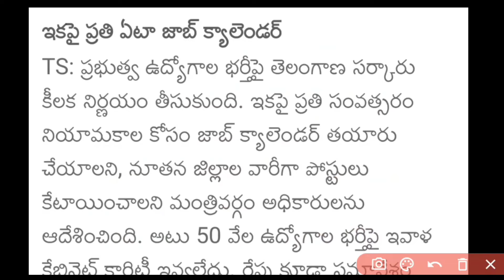50 వేల ఉద్యోగాల భర్తీకి జాబ్ క్యాలెండర్ తయారు చేయండి|క్యాబినెట్ ఆమోదం రేపు మరోసారి సమావేశం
50 వేల ఉద్యోగాల భర్తీకి జాబ్ క్యాలెండర్ తయారు చేయండి|క్యాబినెట్ ఆమోదం రేపు మరోసారి సమావేశం